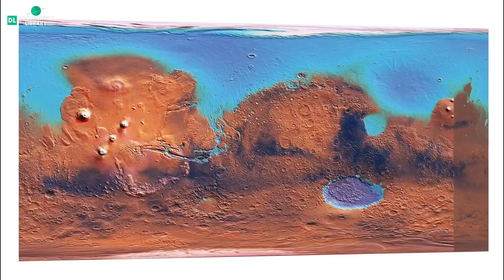मंगल पर नासा को क्या मिला ? NASA Mars Exploration and Mysteries of Red planet Mars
Download KUKUFM

Mars planet is the most explored planet among all the solar system planets, not just because of the intentions to find life there on the -planet mars but also to explore the solar system mysteries related to the birth of the solar system and other related queries. mars exploration had done by the mars orbiters and Mars landers and the history of these missions are not very old, just 50 years ago we started the exploration of the mars planet. we sent many probes to explore the atmosphere the mars and to find any traces of the life there on the surface of the mars. we yet can't find any living organism there but we had lost many of our space missions on the mars, leading us to lose many of the wealth of the space agencies. the success rate of the missions to Mars is only near about 50%. many of the ambitious missions are laid down there on the mars surface beneath the sand of the mars.
here in this video, we will talk about some of the missions which had sent to Mars to explore the planet but they failed due to some reasons. due to this the failure of the Mars missions is called the curse of the mars

Topics Covered in this video:-
mars planet
mars
nasa mission
mission to mars
what nasa found on mars

1)This video has no negative impact on the original works (It would actually be positive for them)
2)This video is also for teaching purposes.
3)It is not transformative in nature.
4)I only used bits and pieces of videos/audios to get the point across where necessary.